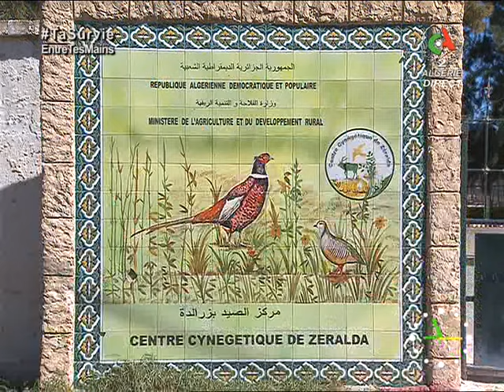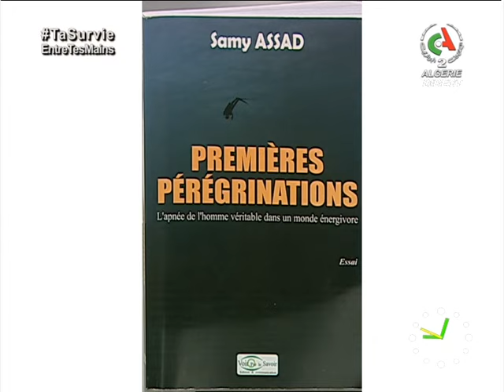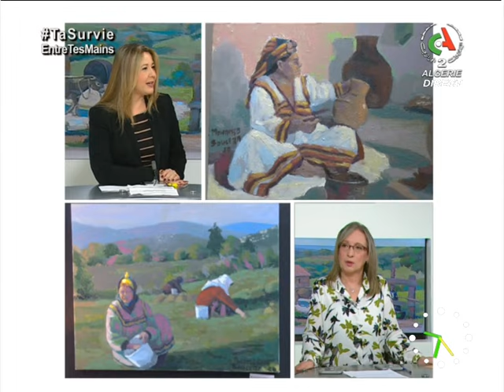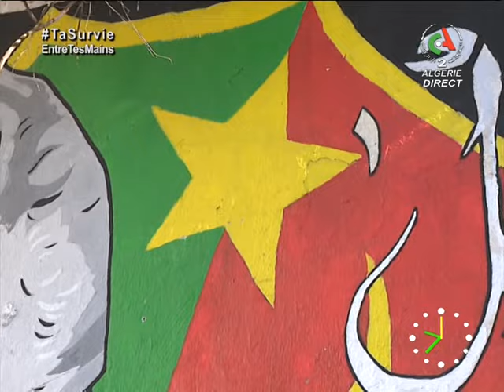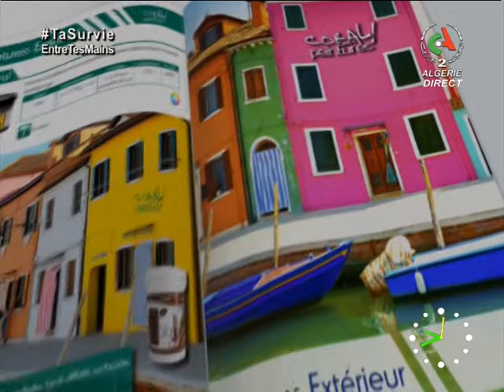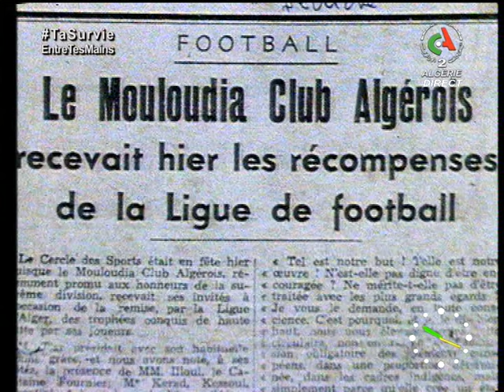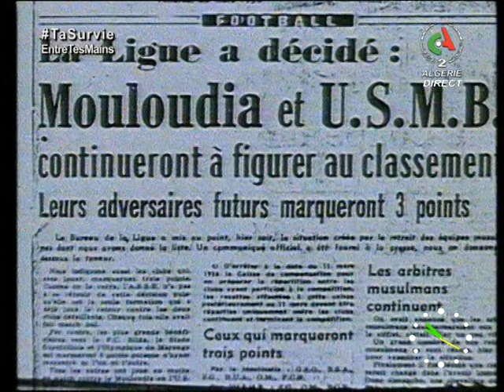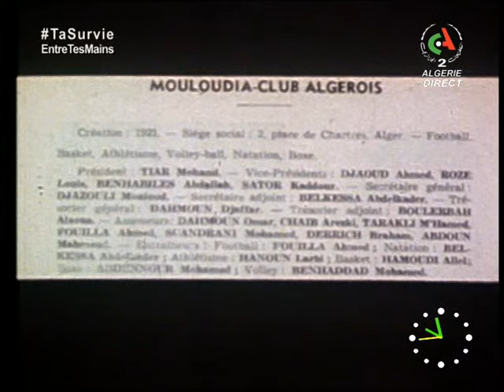Bonjour d'Algérie - Émission du 27 janvier 2021